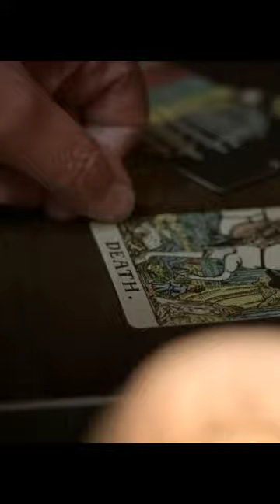Gale - Stay Away From OZ (Official Trailer)